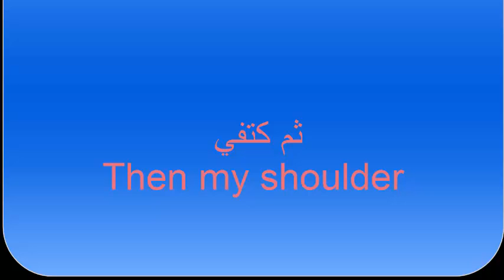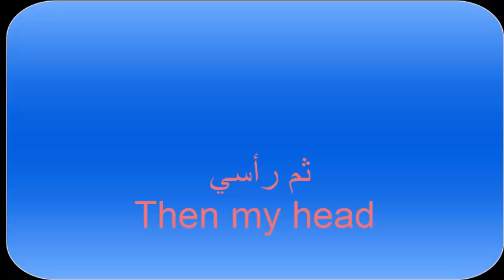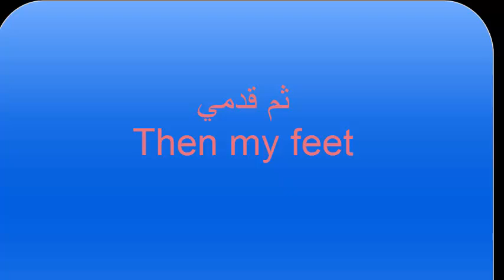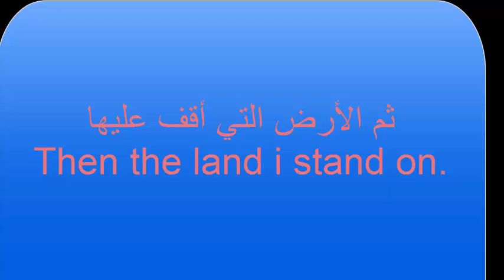The good and the bad الجميل والقبيح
عندما تتعامل بكل حب وخير وتواضع يستغلك البعض ويضحك عليك وكأنك غبي لا تفهم قواعد اللعبة.. .
Selfishness and  greed are all the time responsible for broken hearts